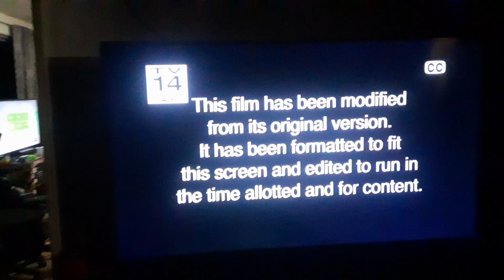Faster (2010) End/Start to The Long Kiss Goodnight (1996) on Bounce TV 30-5 KPXN-DT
Just another random bdieo